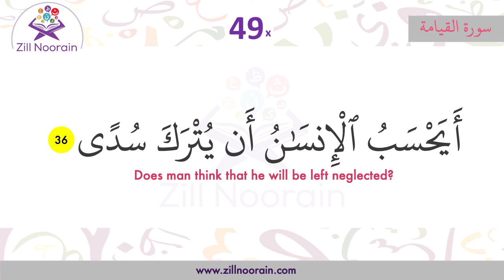75 Surah Al Qiyamah | Verse 36 | Memorization Series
75 Surah Al Qiyamah  | Verse | Repeated 50x | Memorization Series, beautiful recitation by @Zill Noorain Quran Memorization